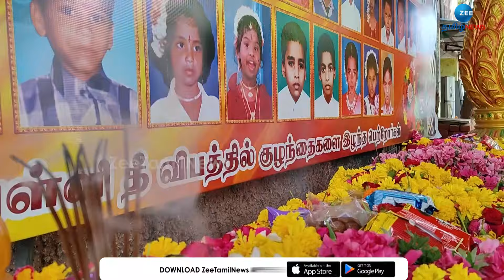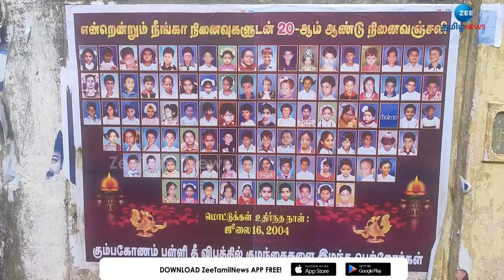School Fire Accident | Memorial Day | 20 ஆண்டுகள்.. 94 பிஞ்சு உயிர்கள்.. கலங்கி நிற்கும் பெற்றோர்!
கும்பகோணத்தில் 20 ஆண்டுகளுக்கு முன்பு தனியார் பள்ளியில் ஏற்பட்ட தீ விபத்தில் உயிரிழந்த 94 குழந்தைகளின் நினைவு தினம் இன்று அனுசரிக்கப்படுகிறது. இந்த துயர சம்பவத்தின் நினைவுகளை காணலாம்.